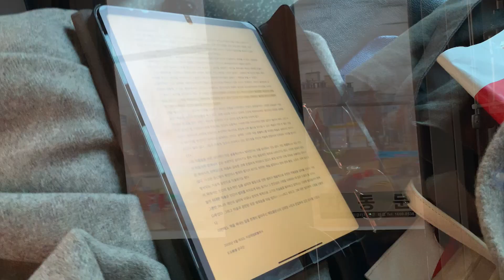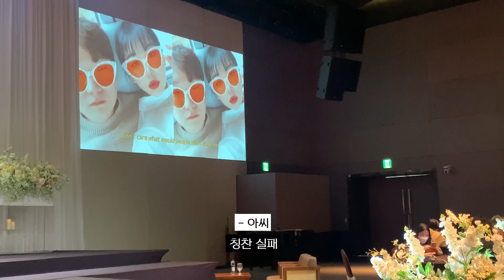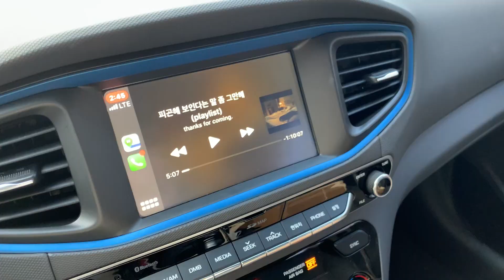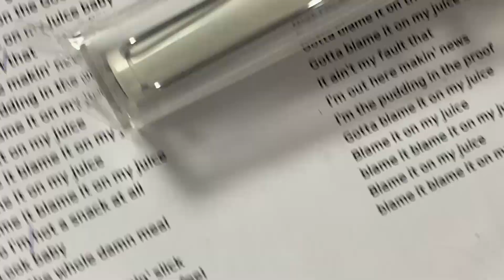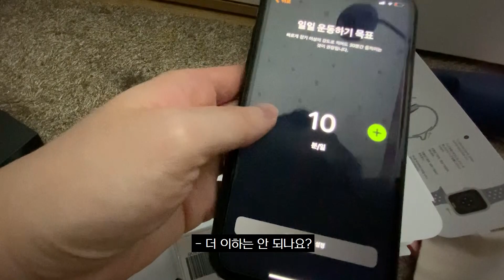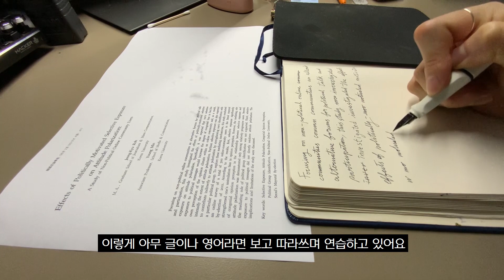부케 컬렉터의 브이로그 (요리도 하고 강아지 케잌도 만들고 택배 뜯고)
안녕하세요 (--)(__) ㅎ...
이렇게까지 오랜만에 찾아온 적은 없는데 뭔가 머쓱하네효 하하
이 때는 백수였는데 벌써 직장다닌지 꽤 됐다죠 ㅎ...
여러분 항상 건강하게 잘 계세요,, 빠른 시일내에 다음 영상에서 만납시다!
밀린 영상들 싹 다 편집해서 얼른 올리는게 저의 소원,,